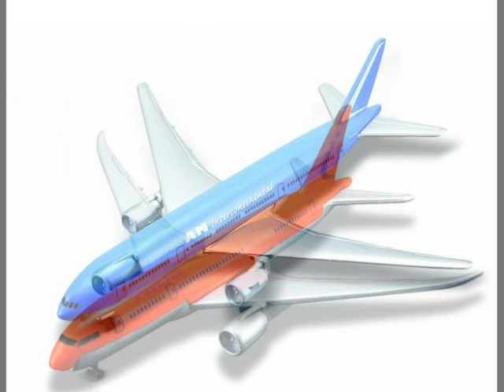HÌNH ẢNH MÁY BAY ĐỒ CHƠI - CƯỜNG VLOG